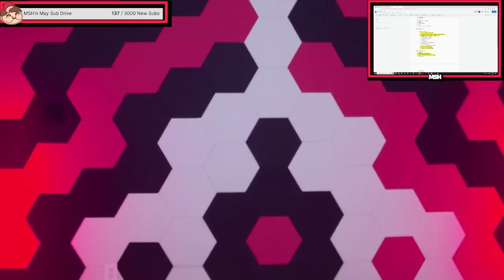Best Of Michael Jones 11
The Eleventh of the best of the Michael Jones videos.